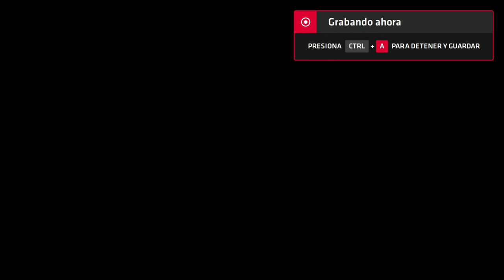Neptune777 Forza MAX New Generation 2020 08 21 5